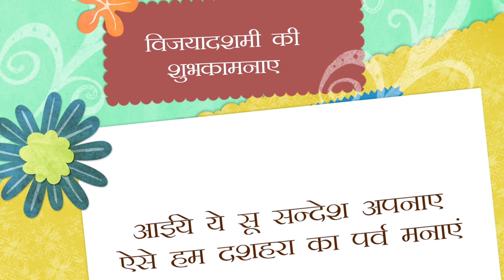Happy Dushehra ( विजयादशमी की शुभकामनाएं )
Director & Producer - Dhruv Sehgal  @Dhruv-Sehgal आईये ये सू सन्देश अपनाए
ऐसे हम दशहरा का पर्व मनाएं